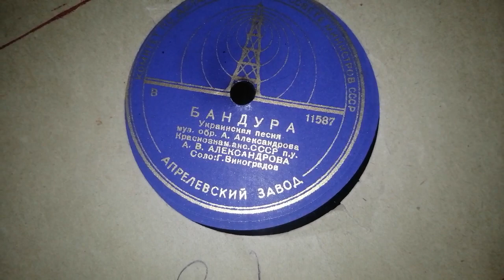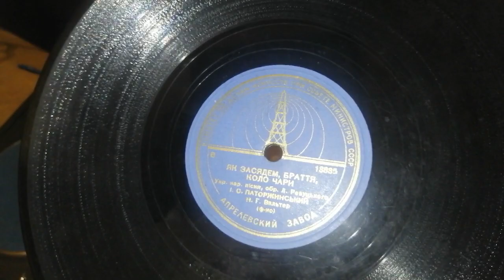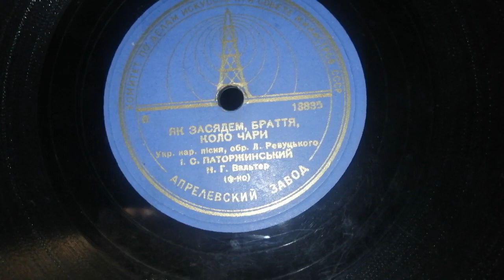"Як засядем, браття, коло чари." - Украинская народная песня. На грампластинке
Грампластинка из колекции моего деда.